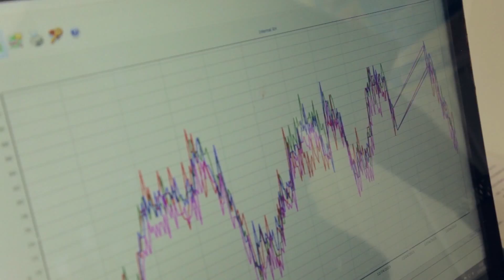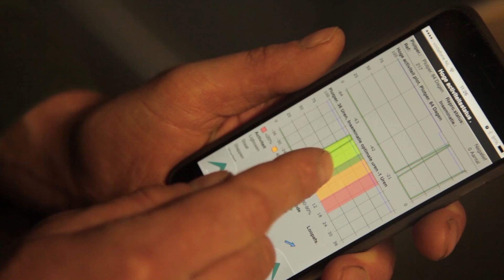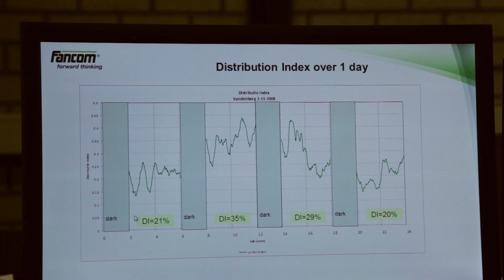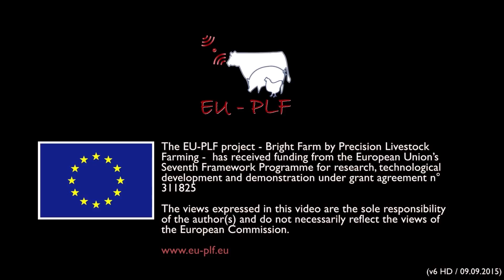EU-PLF, the science behind the technology and why SMEs get involved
Precision Livestock Farming (PLF) develops management tools aimed at continuous automatic monitoring of animal welfare, health, environmental impact and production in real-time.

EU-PLF is an FP7 project funded by the European Union that aims to translate research results for PLF into a practical blueprint that benefits the animal, farmer, environment and consumer.  It is a four-year project that began in November 2012 and is executed by 21 research, industrial and business partners.